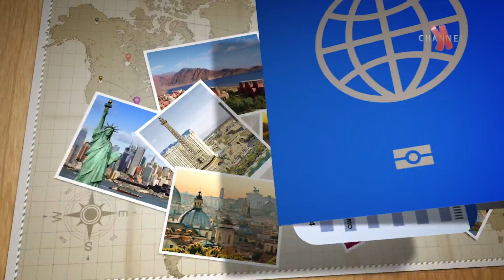🇹🇷 Venezia Palace Deluxe Resort Hotel